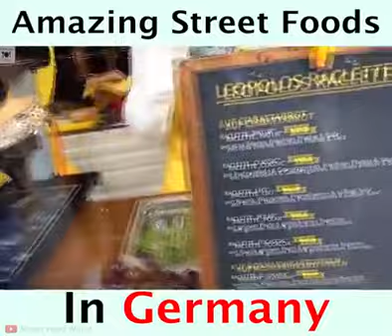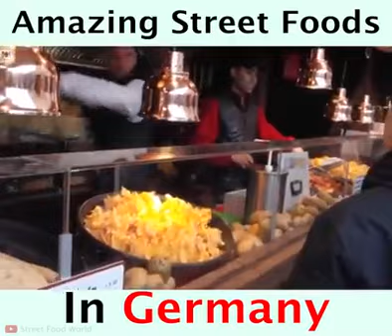Germany a country with amazing people and great culture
Food looks delicious 😍😍 Germany a country with amazing people and great culture ❤ ❤
🎥: Street Food World

AND ACTIVATE THE BELL TO NOT MISS ANYTHING

并激活钟声，不要遗漏任何东西

और कुछ भी नहीं करने के लिए बेल को सक्रिय करें

הירשם לערוץ היעד שלי
והפעל את הפעמון כדי לא להחמיץ שום דבר

وقم بتنشيط الجرس حتى لا يفوتك أي شيء